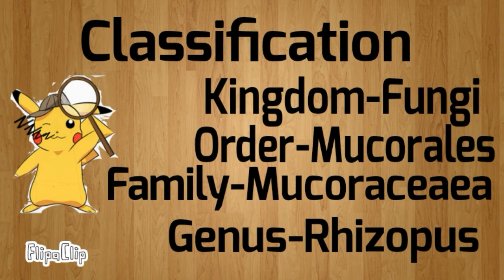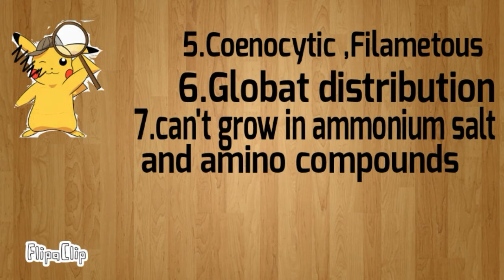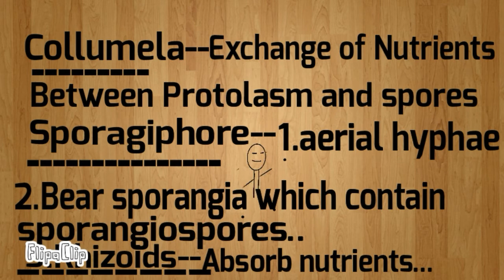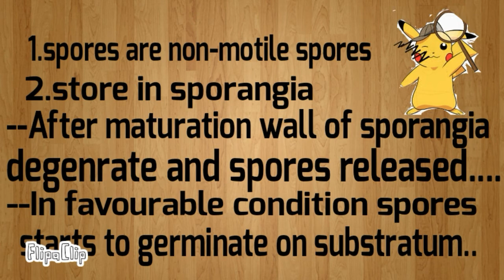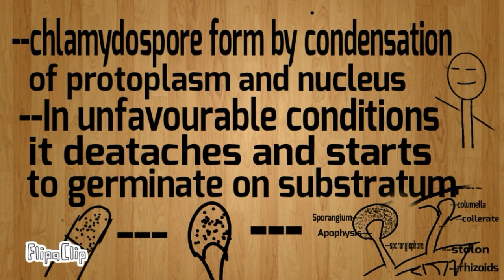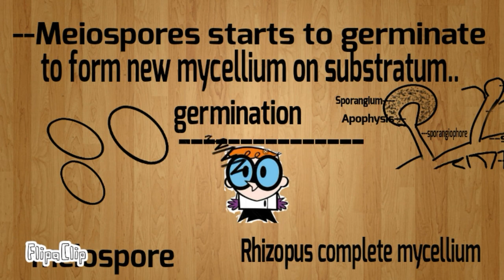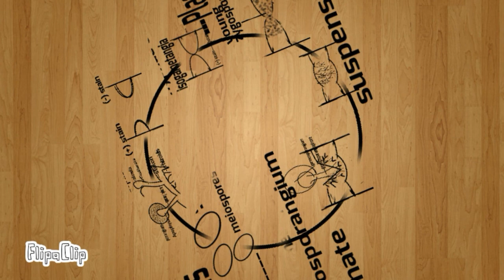Life Cycle of Rhizopus (Bread mold)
Life cycle of Rhizopus - Bread mold, Black Bread mold..

classification of Rhizopus
what is Rhizopus
structure of Rhizopus
use of Rhizopys
Reproduction of Rhuzopus

vagetative
1.Fragmentation

asexual
1.spporangiospores/alplanosper
2.chlamydospores

sexual
by zygospore meiospores